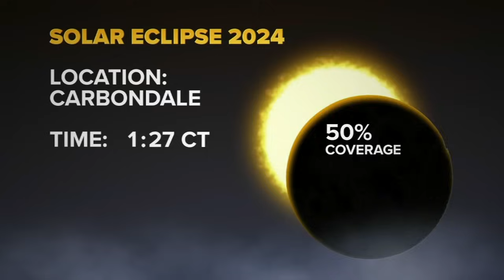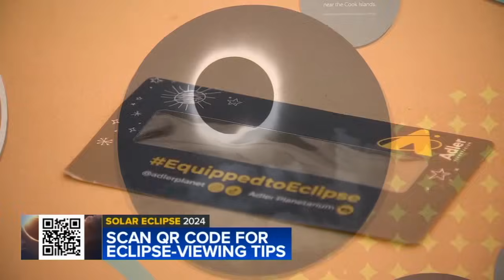Final countdown begins for total solar eclipse gatherings in Illinois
The final countdown to the solar eclipse 2024 has begun Sunday for Chicago's Adler Planetarium and in Carbondale, Ill., which is in the path of totality.